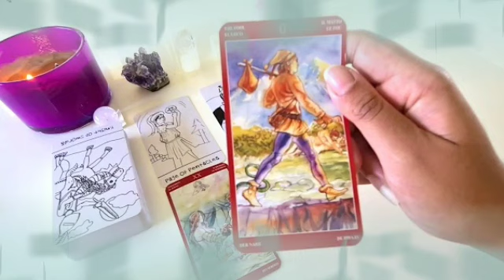برج العقرب من 3 إلى 15 مارس 2022 // تغير جذري في حياتك🔥مستني مكالمه مين📞في حد عايز يعتذر منك😔